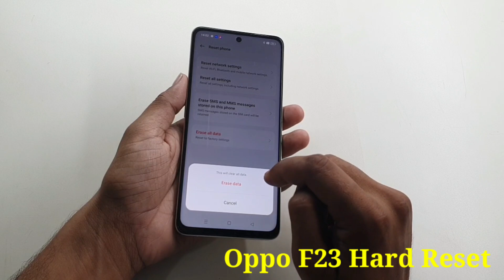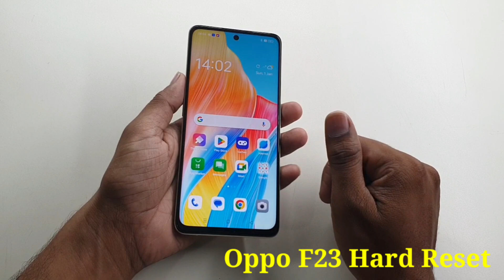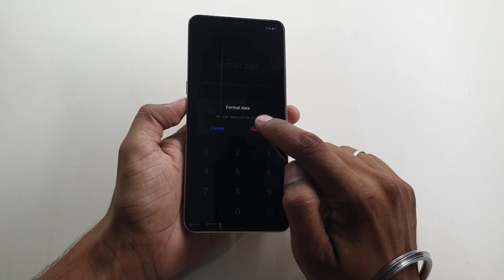Oppo F23 5G Full Reset. (Google Account Remove + How to Power Off)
Namaskar Dosto @Vivekkumar15 Me Aapka Swagat.
Mera Name Hai Vivek Kumar Or me is video me Aapko Bataunga kis Tarah se hum.
Oppo F23 5G ko Hard Reset Kar Sakte hai.